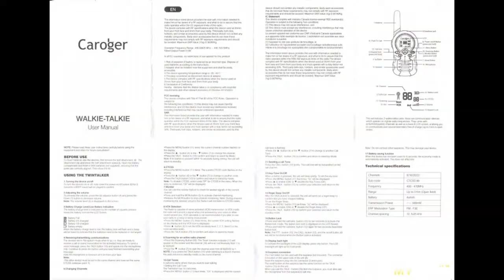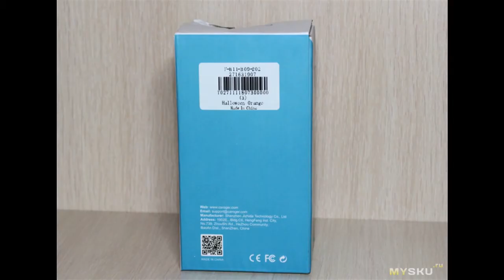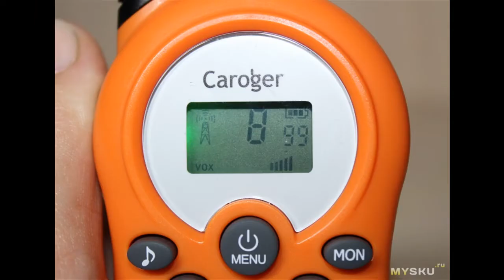Детские рации CR388A Kids Walkie Talkies Intercom с функцией "радио-няня"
Всем привет! Как и обещала, пишу обзор о детских рациях CR388A Kids Walkie Talkies Intercom с функцией «радио-няня». Заранее прошу прощения, если что- то не так назову, т.к. я пишу ...
Отзыв на товар с Aliexpress Детские рации CR388A Kids Walkie Talkies Intercom с функцией "радио-няня"